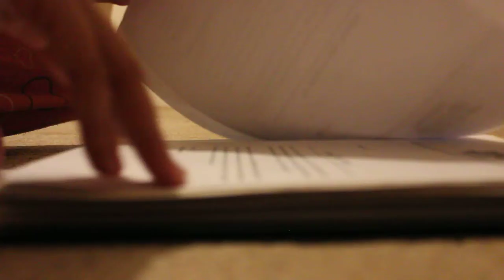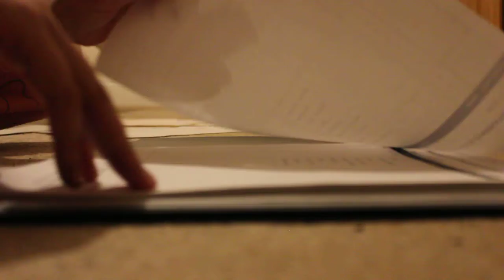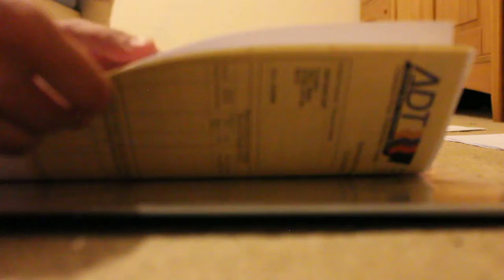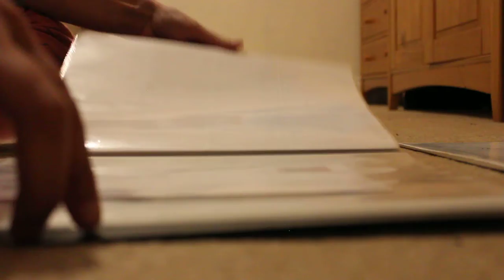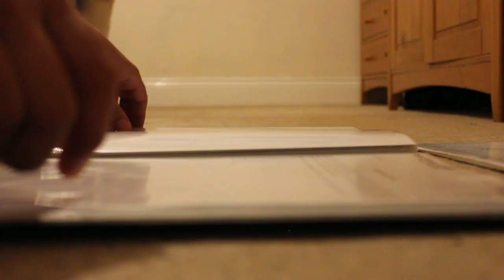Sorting My File - Plastic & Paper Sounds - ASMR